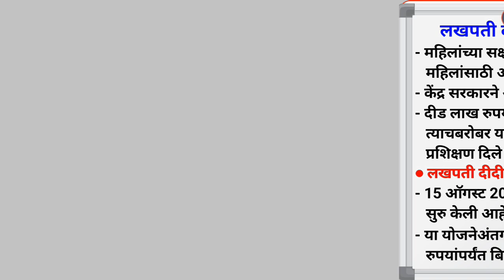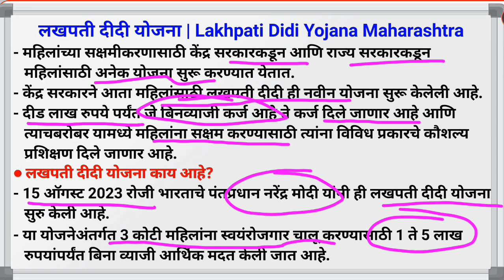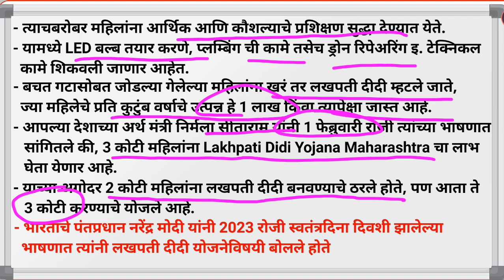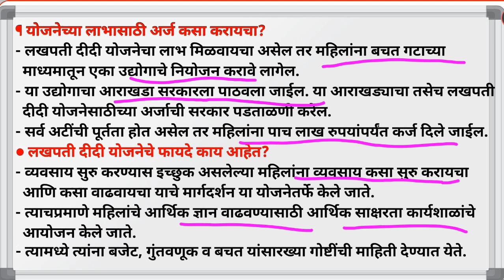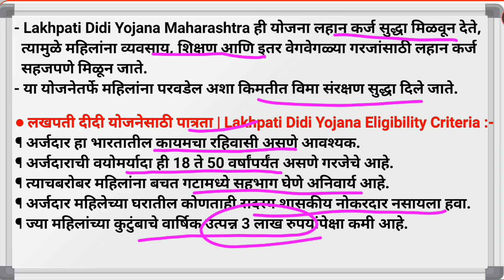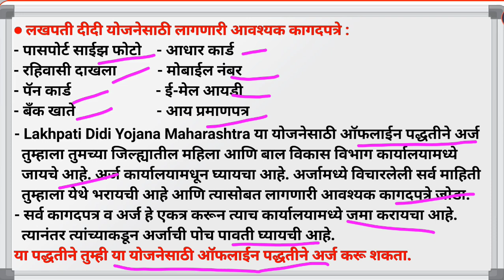Lakhpati Didi Yojana Maharashtra |लखपती दीदी योजना | बचतगट | marathi | Shaarad Sir.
Lakhpati Didi Yojana Maharashtra
Lakhpati Didi Yojana Eligibility Criteria
लखपती दीदी योजना
बचत गट

Shaarad Sir.